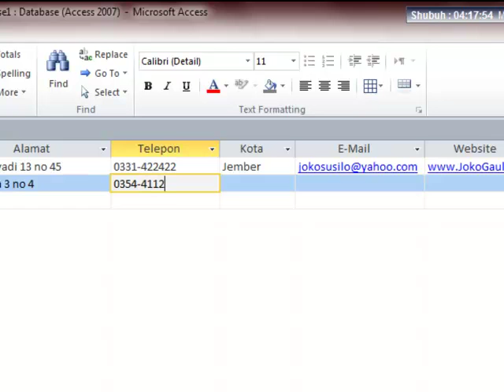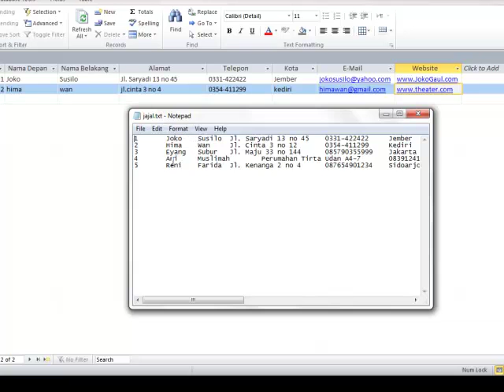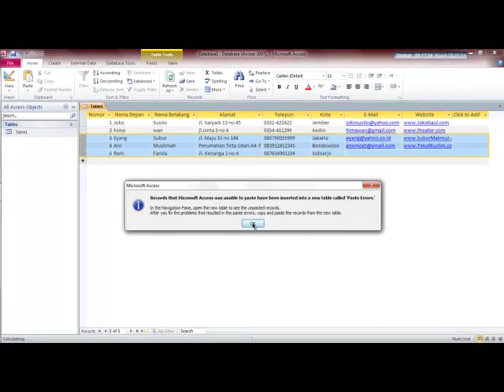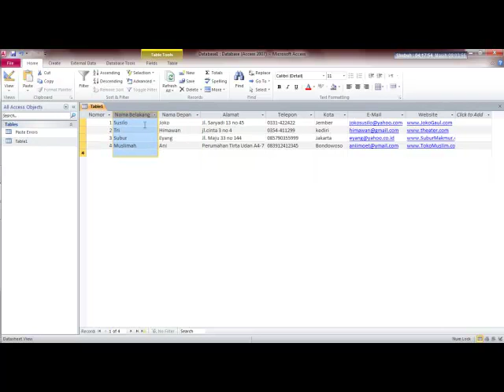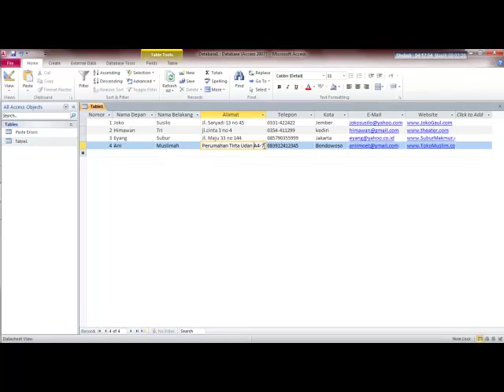Video Tutorial Mocrosoft Access 07 Kelompok B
Video ini adalah hasil presentasi mahasiswa teknik mesin Universitas Jember tentang penggunaan microsft access dalam matakuliah Komputer. Dosen pengampu : Aris Zainul Muttaqin